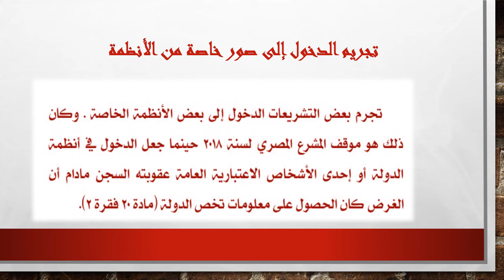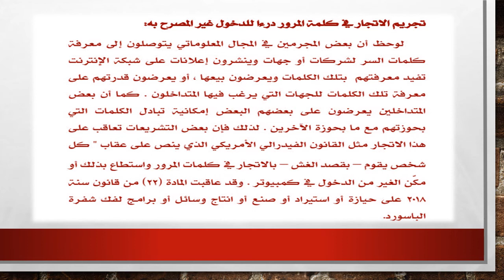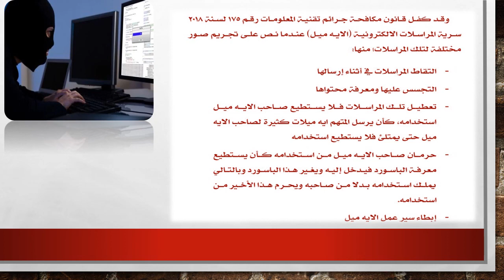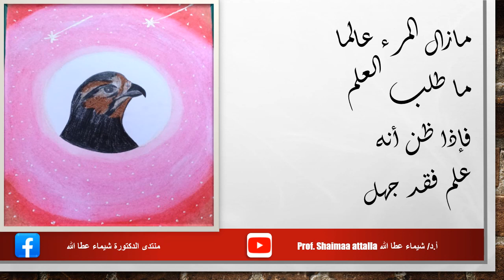المحاضرة الأخيرة - مادة قانون العقوبات مع التعمق - دبلوم العلوم الجنائية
المحاضرة الأخيرة من مادة قانون العقوبات مع التعمق
قانون مكافحة جرائم تقنية المعلومات المصري لسنة 2018
طلاب دبلوم العلوم الجنائية
كلية الحقوق - جامعة الزقازيق
العام الجامعي
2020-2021